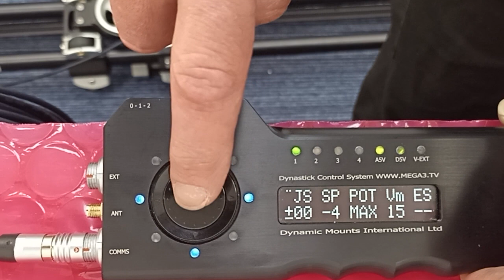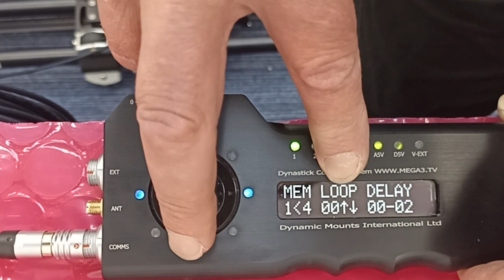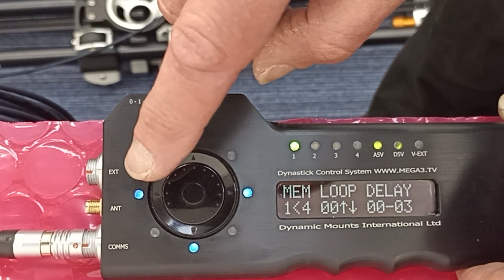DynaStick - Setting Limits, & Position Memories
Setting & clearing user mimits, and setting the position memories.
Loop mode